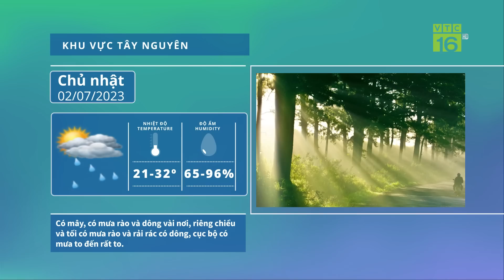Dự báo thời tiết 02/07/2023 | Miền Bắc, miền Trung nắng nóng gay gắt ít nhất 10 ngày nữa | VTC16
VTC16 | Dự báo thời tiết 02/07/2023 | Miền Bắc, miền Trung nắng nóng gay gắt ít nhất 10 ngày nữa | VTC16. Theo dự báo, từ nay đến ngày 11.7, miền Bắc và miền Trung có nắng nóng, có nơi nắng nóng gay gắt với nhiệt độ cao nhất phổ biến 35 - 37 độ C, có nơi trên 38 độ C.